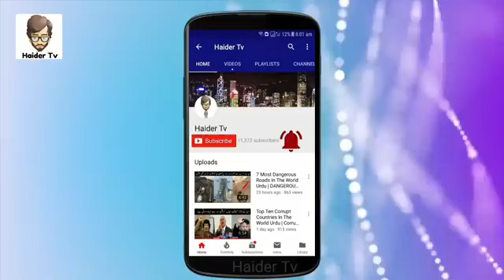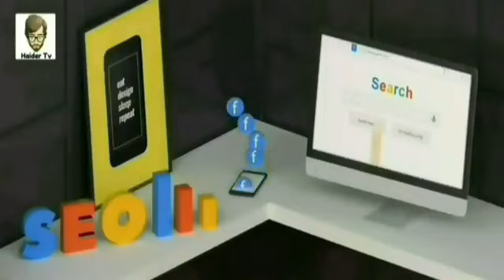harder tv review dako